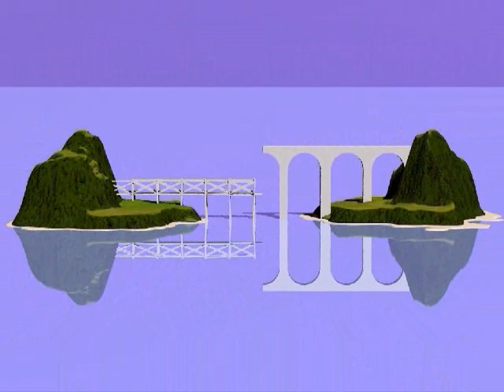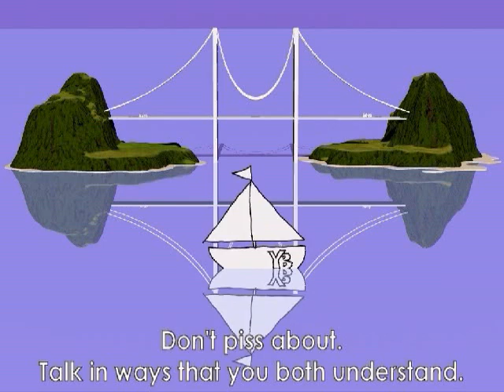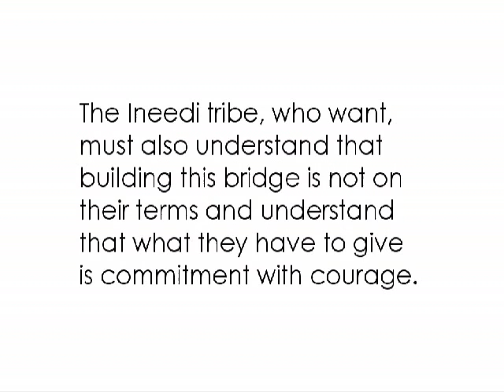Building Bridges - An Introduction to Youthbuilding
A short animation produced by The Young Builders Trust to explain the principles of Youthbuilding.